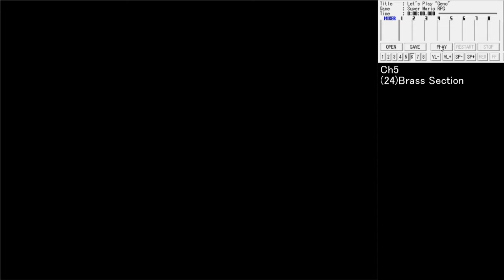スーパーマリオRPG BGM No.28「ねぇねぇジーノごっこしようよ」【名曲解剖】Ch5のみ